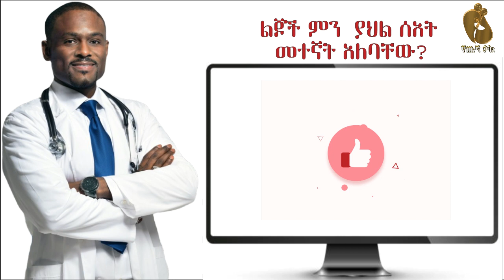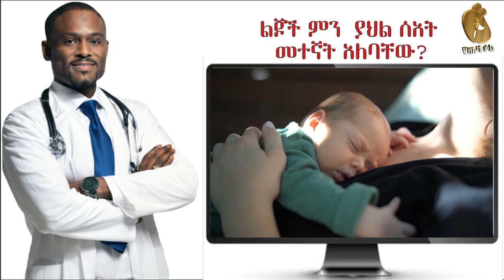ልጆች ምን ያህል ሰአት እንቅልፍ ማግኘት አለባቸው ?|| ልጆች እና እንቅልፍ || How long should children get sleep? || የጤና ቃል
ሰላም እንዴት ናችሁ? ውድ የጤና ቃል ቤተሰቦች በዚህ ቪዲዮ Ethiopia: ልጆች ምን ያህል ሰአት እንቅልፍ ማግኘት አለባቸው ?|| ልጆች እና እንቅልፍ || How long should children get sleep? || የጤና ቃል የተሰኘ ፕሮግራም ይዘን መተናል አብራችሁን ሁኑ ።

                                                        ከዚህ በፊት የተሰሩ ቆንጆ ቪዲዮዎች

አዲስ የተወለዱ ህጻናት በሕይወታቸው የመጀመሪያዎቹ ጥቂት ሣምንታት ውስጥ በአንድ ጊዜ በቀን ወይም በማታ ከሁለት እስከ አራት ሰኣታት በላይ ተኝተው አይቆዩም አንዳንድ ህፃናት በጣም ንቁ እና በርጋጋ ሲሆኑ ሌሎቹ ደግሞ የተረጋጉ ይሆናሉ፡፡

ጨቅላ ህፃናት የተወለዱ ጊዜ ቢያንስ በቀን ውስጥ ከ 16 -20 ሰዓታት እንቅልፍ ይተኛሉ፡፡

ዕድሜያቸው ከ 6-8 ሣምንት ሲሆን በርካታ ህፃናት በቀን አጭር ለሆነ ጊዜ መተኛት እና በምሽት ረጅም ሰዓት መተኛት ይጀምራሉ ምንም እንኳን ብዙዎቹ ሌሊት መንቃት እና መመገብ ቢቀጥሉም ደግመው አጭር የሆነ አይናቸው በፍጥነት የሚንቀሳቅስበት እንቅልፍ ረዘም ያለ የጥልቅ እና የረጋ የአይን እንቅስቃሴ ያለው የእንቅልፍ ጊዜ ይኖራቸዋል ፡፡
ዕድሜያቸው ከ 4 እስከ 6 ወራት በሚሆኑበት ጊዜ ብዙ ህፃናት በአንድ ምሽት ከ 8-12 ሰዓታት ያህል ለሚሆን ጊዜ መተኛት ይችላሉ ነገር ግን ይህ ሁሉም ልጆች ላይ አንድ አይነት የእንቅልፍ አተኛኘት ልምድ ላይኖራቸው ይችላል፡፡
ቀስ በቀስ ለልጆ የቀን እና የማታ እንቅልፍ ያለማምዱት ማታ ላይ በሚነቁበት ግዜ ከማጫወት ይልቅ ለማስተኛት መሞከር የምሽት እንቅልፋቸው እረጅም እንዲሆን ይረዳል፡፡

እንቅልፋቸው በሚመጣበት ግዜ የምናስተውላቸው ነገሮች የመነጫነጭ ባህሪ መኖር ፣ ጆሮ መጎተት ፣ አይን ማንከባለል ፣ ከመደበኛ የተለየ ማልቀስ እነዚህ በሚኖሩበት ወቅት ልጀት ሊተኛ ፈልገዋል ማለት መሆኑን መረዳት ይኖርብናል፡፡